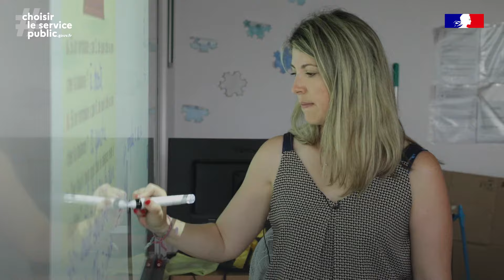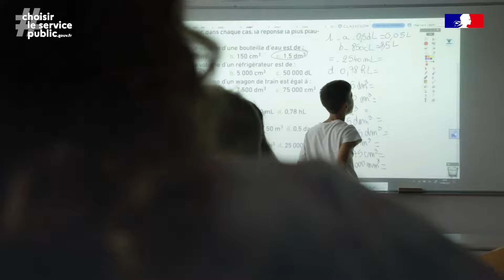Comme Magalie, devenez professeure de mathématiques - Rejoignez l'Éducation nationale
Parce que nous avons tous en tête un prof qui nous a marqué et a changé notre vie.

Professeurs des écoles, professeurs du second degré, des lycées professionnels, personnel administratif et de santé...
Découvrez leur histoire, ce qui les anime au quotidien, les anecdotes qui les ont marqués, les défis qu'ils relèvent et ce qui fait qu'ils ont choisi et continuent de choisir leur métier chaque jour.

Magalie s'attache à apporter à ses élèves le maximum non seulement dans la matière mais aussi dans leur construction d'adolescent et de futur adulte.

Avec plus de 1200 implantations d'établissements dans l'Académie de Besançon, vous aussi, rejoignez l'Éducation nationale en nous adressant votre candidature !

Des femmes et des hommes qui changent la vie pour toute la vie.